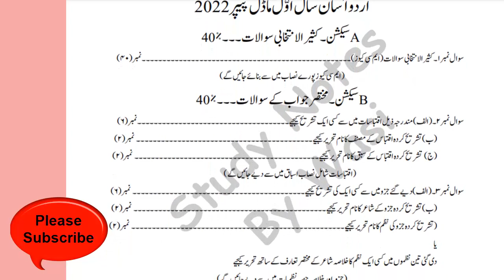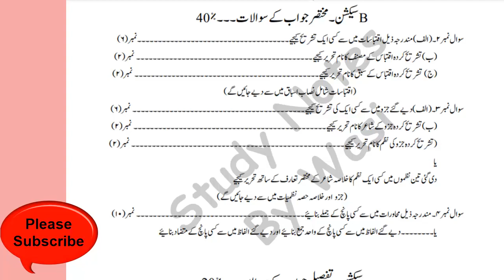2022 پیپراسکیم | آسان اردو سال اول XI | Paper Scheme For Annual Exam 2022 Aasan Urdu paper-I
2022 پیپراسکیم   | آسان اردو سال اول  XI  | Paper Scheme For Annual Exam 2022 Aasan Urdu paper-I

Aasan Urdu paper-I,
Paper Scheme,
Annual Exam 2022,
First Year Assan Urdu-I,
XI Assan Urdu-I,
1st Year Assan Urdu-I